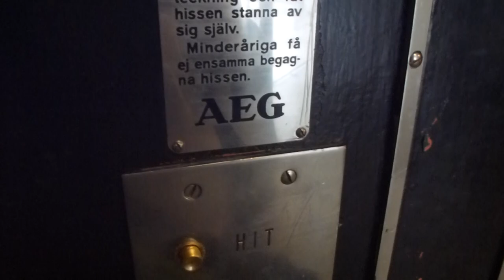Classic AEG Traction elevator @ Riddargatan 21